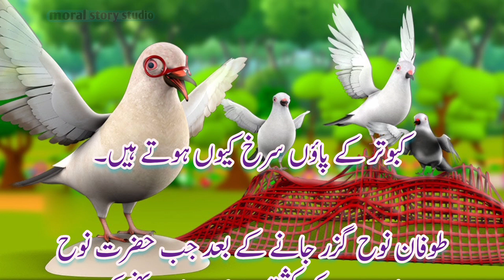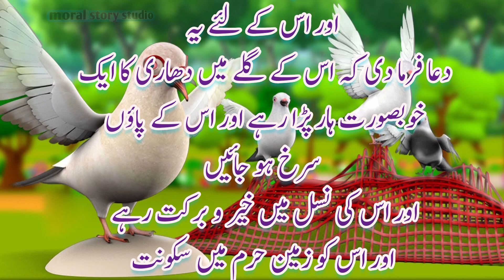Why do pigeons have red feet? || kabutar k paon surkh kiyun hotay hein || story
kabutar k paon surkh kiyun hotay hein || کبوتر کے پاؤں سرخ کیوں ہوتے ہیں || story

pigeons
the pigeon
hasan pigeons loft
sick pigeon
pigeon eats
pigeon ring
pigeon band
lost pigeon
pigeon trap
wood pigeon
snow pigeon
hill pigeon
rock pigeon
speckled wood pigeon
racer pigeon
pigeonmasti
pigeonrace
regularpigeoncolor
pigeon racing
young pigeons
adult pigeons